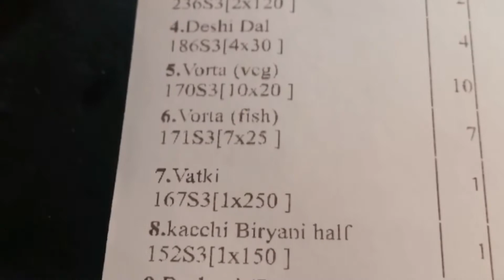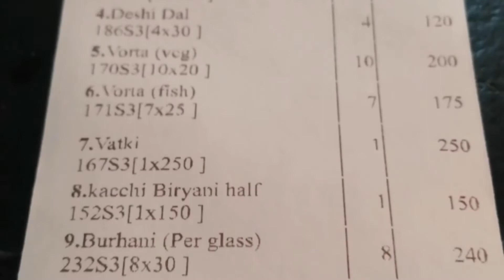চুই ঝাল কোনটা খাবেন/ chui jhal/ খুলনার বিখ্যাত খাবার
চুই ঝালের গরুর মাংস,দেশি হোটেল, জে ডি এ এভিনিউ খুলনা